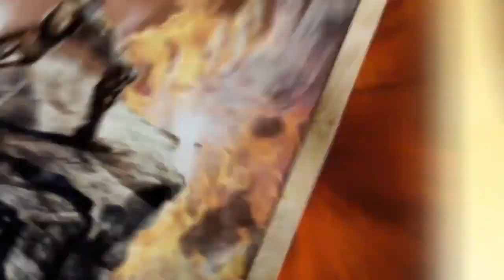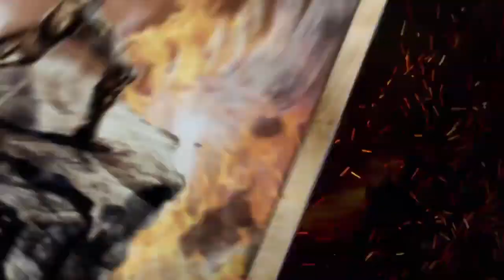A Hero's Guide to Amalur - Kingdoms of Amalur: Reckoning Trailer(PC, PS3, Xbox 360)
Seize your fate and destiny in this Hero's Guide to the Kingdoms of Amalur: Reckoning trailer.